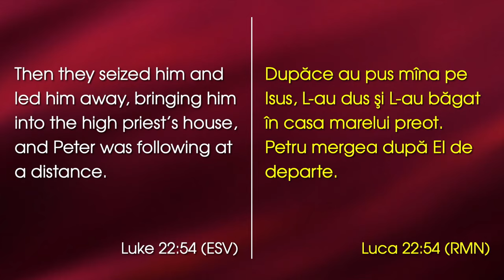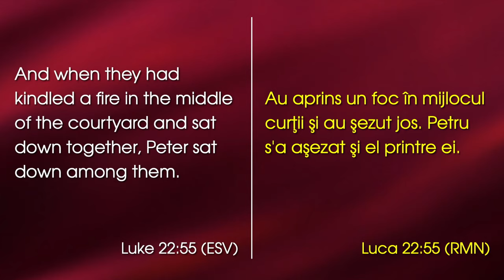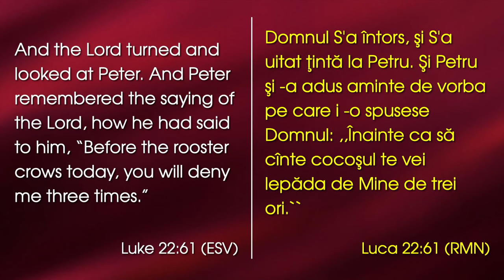Ovidiu Cupșa - Căderea lui Petru și privirea Domnului Isus Hristos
Emanuel Church Anaheim, California - mesaj de încurajare și zidire spirituală, rostit de Ovidiu Cupșa, în data de 28 martie 2024. Predici pentru vremuri grele